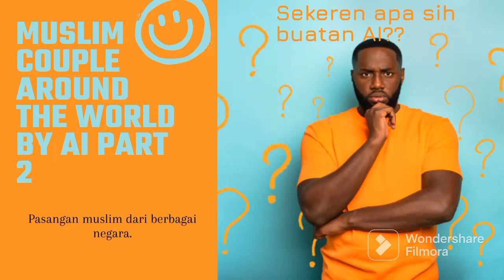Gambar pasangan muslim dari berbagai negara buatan AI/muslim couple around the world by AI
ini adalah foto atau gambar pasangan muslim yang di buat oleh kecerdasan buatan atau Artificial intelligent/AI.image made by AI about islamic couple around the world part 2